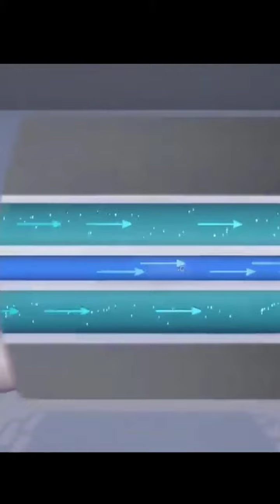How Sea Water is Purified | Explain with Animation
Hello Friends
          Here in this Channel We can upload Video on New Mechanical Technologies.
This channel is made to help mechanical engineer to introduce them with new technologies and help them to understand the concepts easily